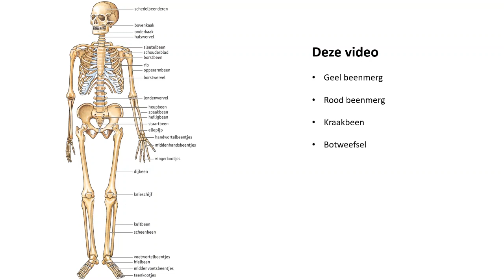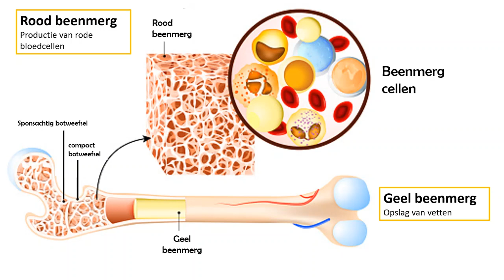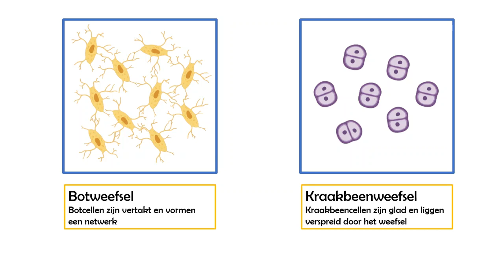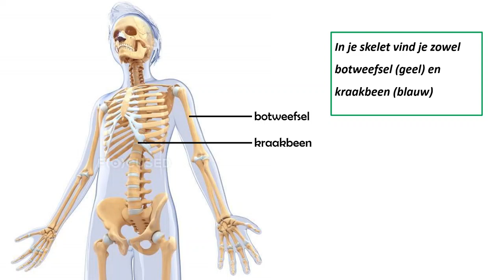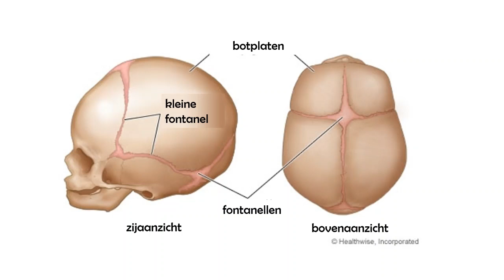1VG - 4.2 De bouw van botten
In deze video kijken we naar je botten. Wat is het verschil tussen bot en kraakbeen, waaruit is het opgebouwd en wat is de functie van rood en geel beenmerg